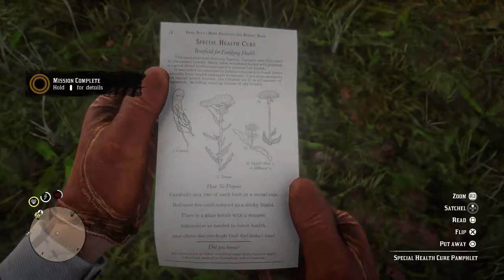red dead redemtion 2 gameplay